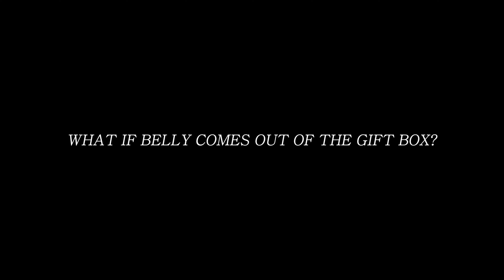Giant bear Jumps out of Gift box Prank | Giant bear Scary Prank